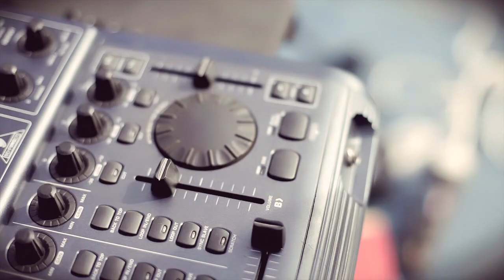Jayso - This is How (Oh My) [Official Music Video]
Jayso calls this song his Warm-Up track for upcoming joint-collaboration album with Sarkodie titled TMG

Director: 6miludoMedia / Clockwork Media / Skillions Records.